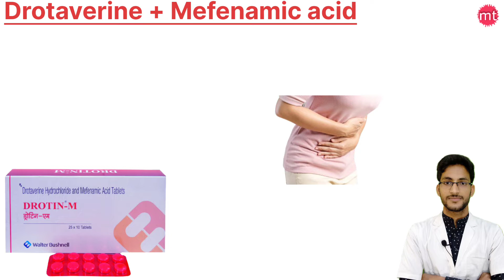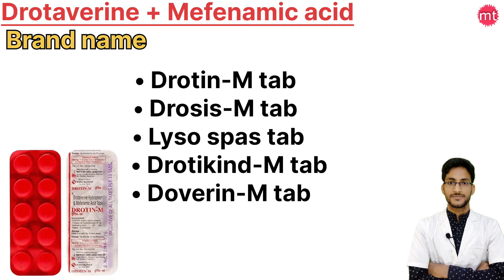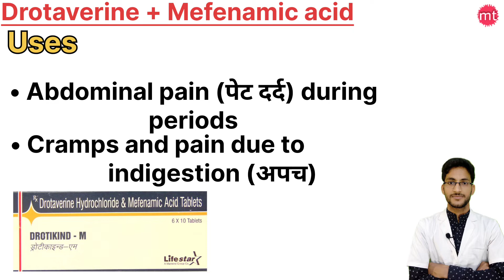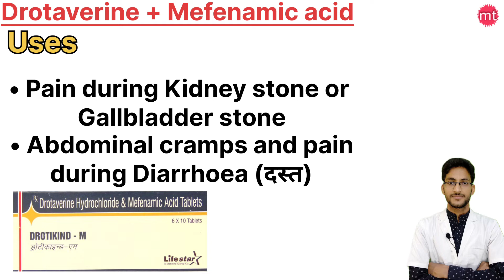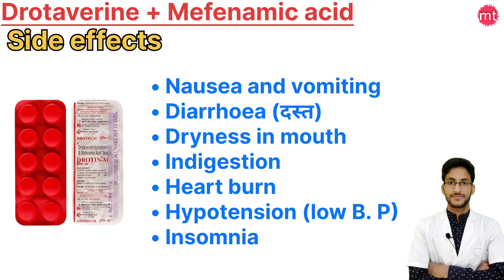Drotin M tablet uses in hindi|Drotikind M tablet|Drotin M tablet kis kaam aati hai|Medicine Talk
I am Gopal mandal (Pharmacist)

Drotaverine+Mefenamic Acid is a combination of two medicines. It is used in the treatment of abdominal cramp.
Treat: Abdominal pain

Brand Names: Drotin-M · Dvn Plus · Drotikind-M · Drofem · Tame D · Verin M · Tavera M · Dotafac M

Pregnancy: CONSULT YOUR DOCTOR - Drotaverine+Mefenamic Acid may be unsafe to use during pregnancy. However, the benefits from use in pregnant women may be acceptable despite the risk. Please consult your doctor.

Lactation: CONSULT YOUR DOCTOR - Safety unknown.Data on human and animal studies is not available. Please consult your doctor.

Alcohol: UNSAFE - It is unsafe to consume alcohol with Drotaverine+Mefenamic Acid

Driving: UNSAFE - Drotaverine+Mefenamic Acid may cause side effects that affect your ability to drive.